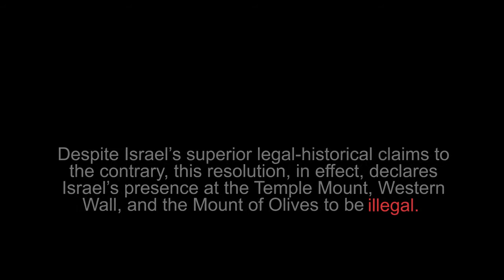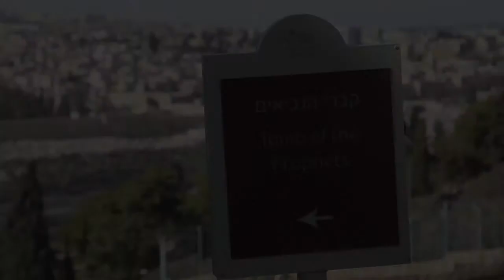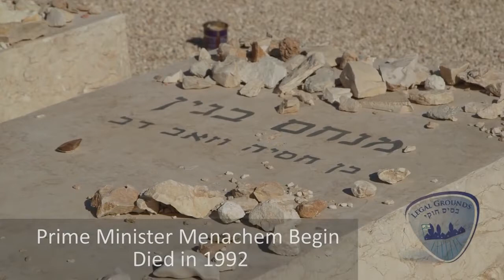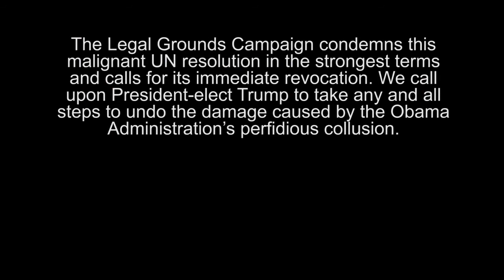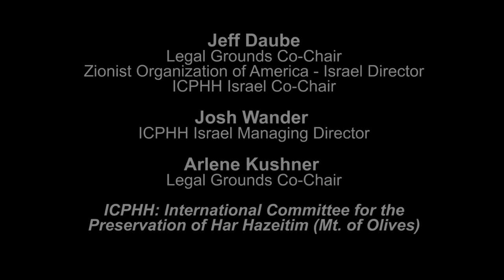Occupying Palestinian Land on the Mount of Olives?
The UN Security Council passed Resolution 2334 in December 2016, which declares Israel's presence at the Temple Mount, the Western Wall, and the Mount of Olives– each some of Israel and Judaism's holiest and oldest Jewish sites– to be illegal. Take a look at what sits on that area of land.